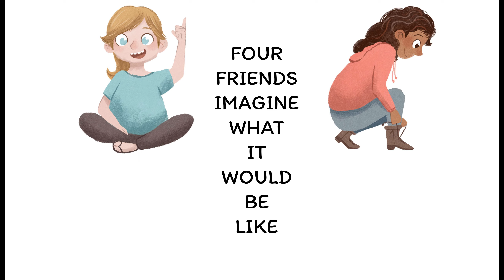I Can Be Pretty | Official Book Trailer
When four friends start to question everything from their complexion to their favorite hoodies, they'll soon discover that life isn't truly all about image and appearances.

Find out how perfectly made you are as Acclivity Publishing presents a brand-new read-out loud story to inspire young readers and the parents who love them.